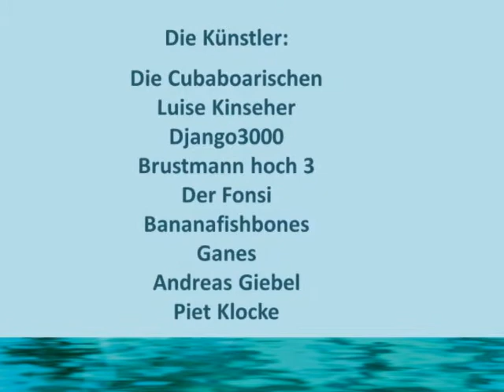Wolfratshausen Flussfestival 2013 - Die Dokumentation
Das war das Flussfestival 2013!

Eine Veranstaltung der Stadt Wolfratshausen
Verantwortlich: Marion Klement
Festival Leitung: Günter Wagner

Die Künstler:
Die Cubaboarischen, Luise Kinseher, Django3000, Brustmann hoch 3, Der Fonsi, Bananafishbones, Ganes, Andreas Giebel, Piet Klocke

Der Aufstand!
Text Günter Wagner / Musik Konstantin Wecker

Beate Mader VISION³, Bad Tölz

Bis Sommer 2013